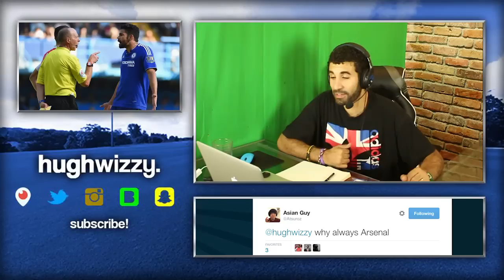Chelsea 2-0 Arsenal [Zouma, Hazard]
- Xbox One - hughwizzy
- Periscope - hughwizzy